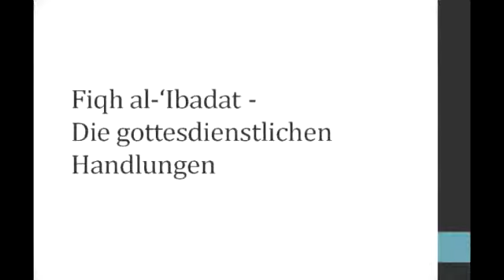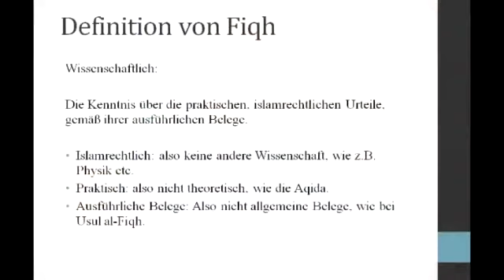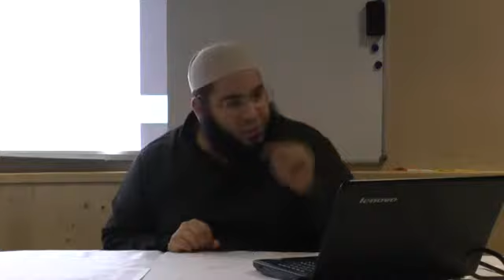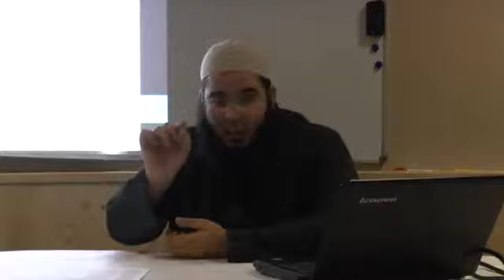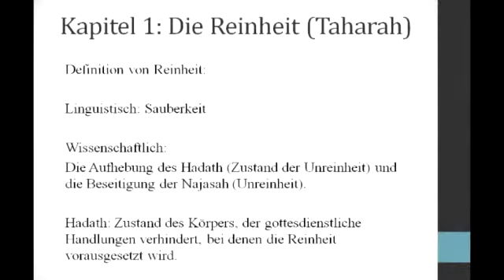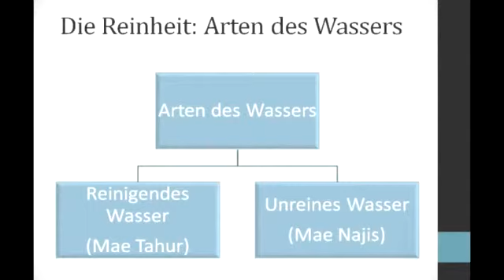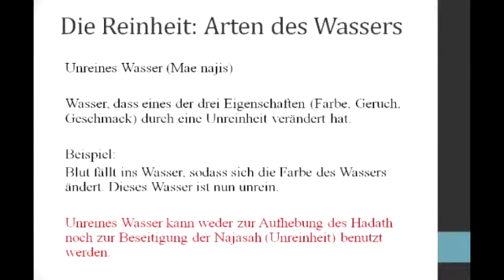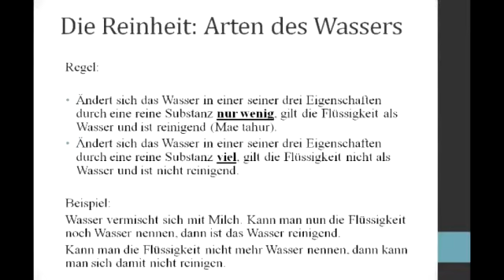Thema Fiqh - 2. Buch der Reinheit (Teil 1)